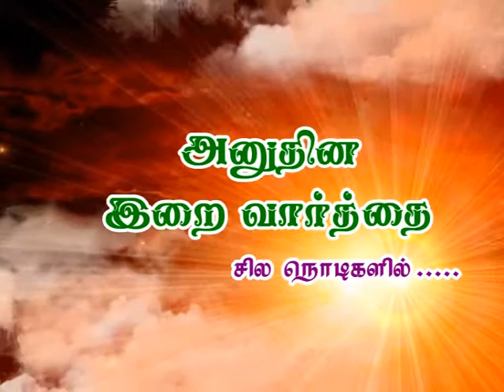Pr.PAUL STEPAN (29.03.2019)